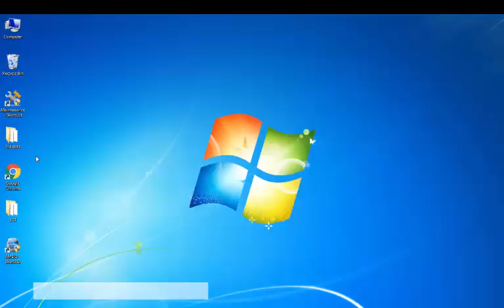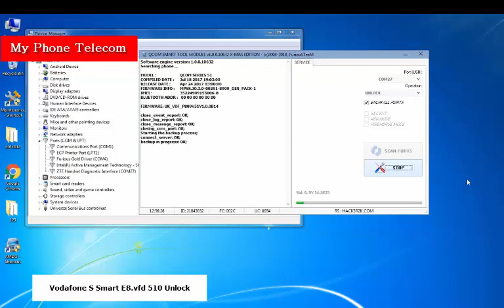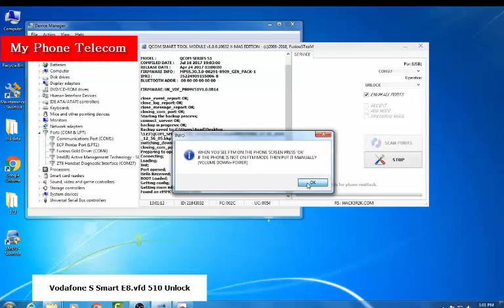how to unlock vfd 510 vodafone smart E8